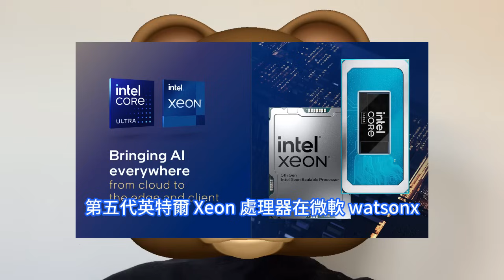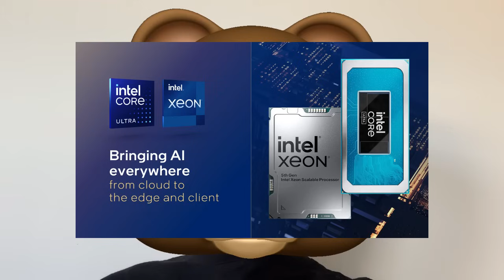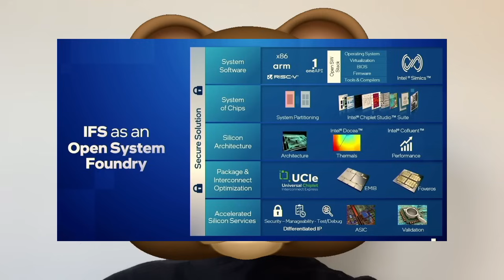徹底慫了！英特爾不願剝離晶片代工，只因台積電那方面能力實在太頂它受不了。AI Everywhere活動，猛推新品加入AI超級熱潮：第五代Xeon強化數據中心，酷睿Ultra開啓AI PC時代。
英特爾在12月中旬舉行的 AI Everywhere 活動期間宣佈推出一系列人工智慧 AI 新品，包括針對企業的第五代 Xeon 處理器，以及對個人電腦PC的 Core Ultra 晶片。美國券商Raymond James近日表示，雖然個人電腦PC銷售下滑，英特爾短期內可能面臨困難，不過投資人應該關注的是該公司的長期機會，比如人工智慧AI。在一系列新品問世後，英特爾執行長季辛格著重表示， 英特爾尚未準備將IFS拆分為一個獨立的實體，並將其上市，這代表著該公司沒有剝離其代工晶片製造業務的計劃。